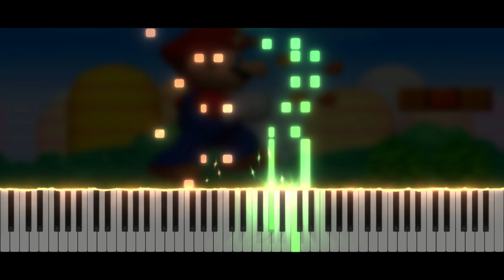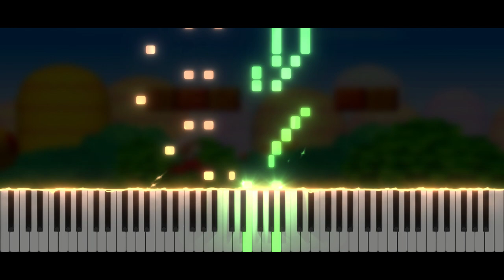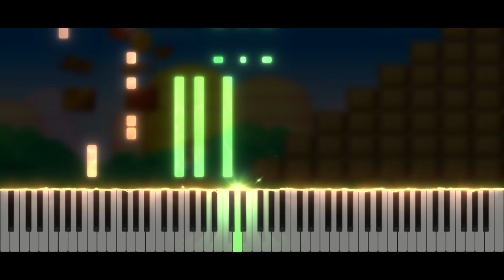Overworld - New Super Mario Bros DS - ft Koopa Dance | Piano Tutorial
Take care ❤️

Softwares used :
- 🎵 FL Studio
- 🎹 SeeMusic Visualizer
- ❤️ Cinema4D
- 🎬 Vegas Pro
- 🖼️ Photoshop

Time code :
00:00 Intro
00:14 Musique